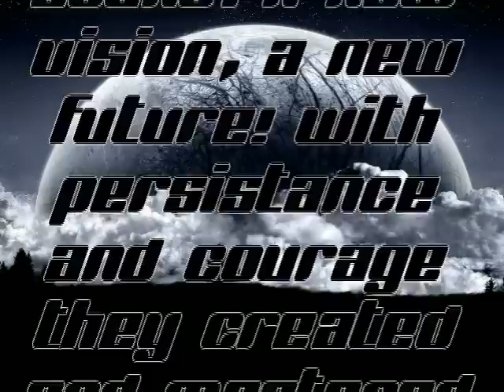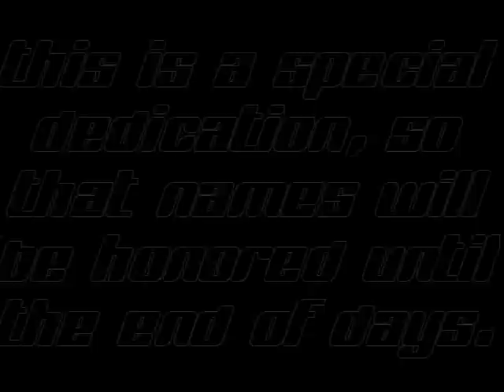Hardstyle Masterz & Max Enforcer - Respect ( A special dedication to Hardstyle)